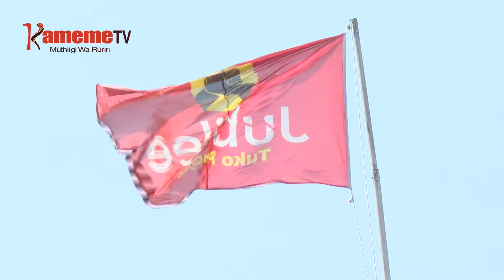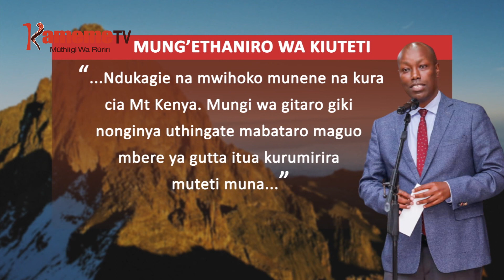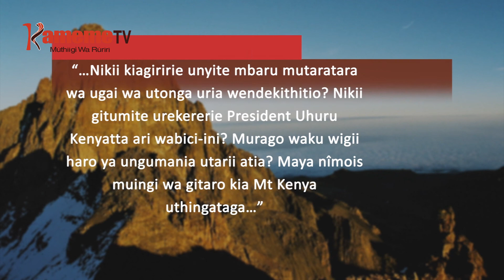Ruto kuuga ruhonge rwa magoti nirurahuthika kuguoyohia amwe a ateti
Honge cia magoti na ugitiri wa bururi itibatii kuhuthika hari kuhahithia ateti indi ibatii ni kuhuthika mihang'o-ini ya kuhitana na wikinai hamwe na ungumania.
Ino niyo yuma ndumiriri ya munini wa President William Ruto, hindi ya thiku ya gatatatu ya iceera riake kaunti-ini ya Nyeri. Miario ino ya Ruto yonekanire kurongoreria kamiti ya hamwe iria irigite kuumbwo ya guteithiriria mehaririria-ini ma githurano kinene kia mwaka ukite.